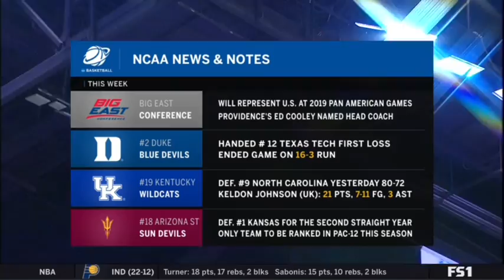DRAKE VS SAN DIEGO - OLIN CARTER III #3 SAN DIEGO GUARD